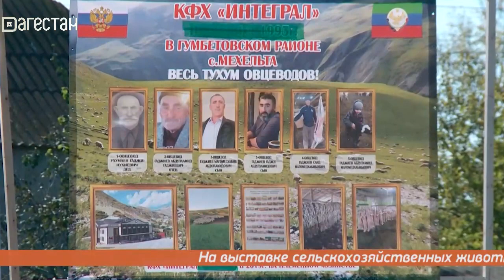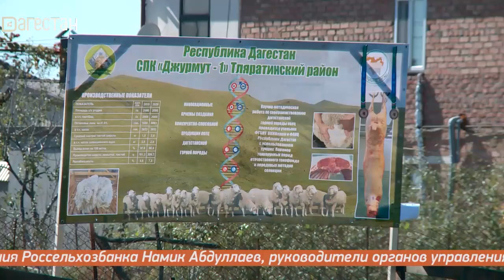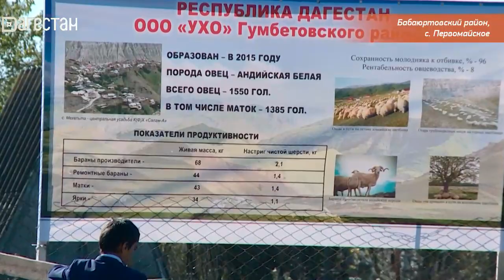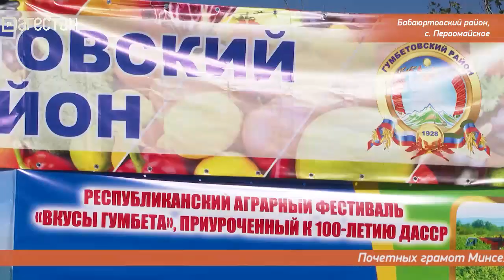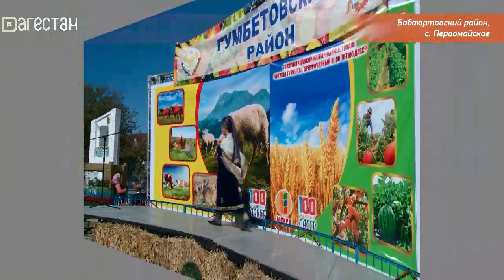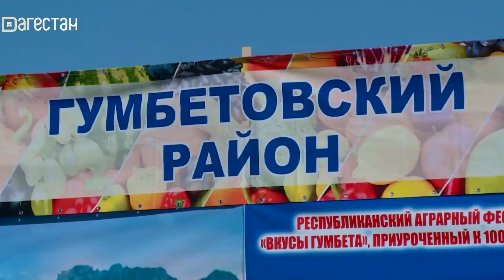«Г1аданги, г1амалги, заманги». Вкусы Гумбета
В селе Первомайское Бабаюртовского района прошел республиканский аграрный фестиваль "Вкусы Гумбета".